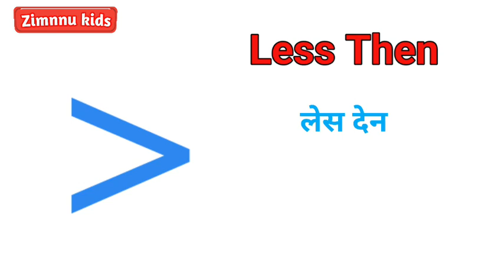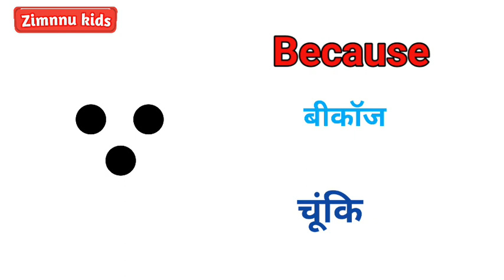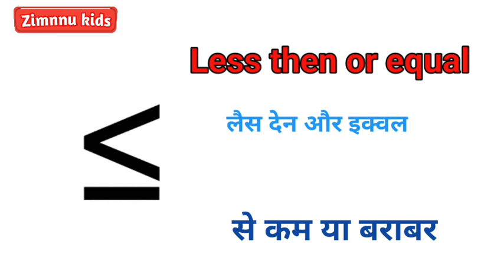Maths Symbols Name Hindi & English गणित के चिन्ह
Math Symbols Name गणितिय के चिन्ह#